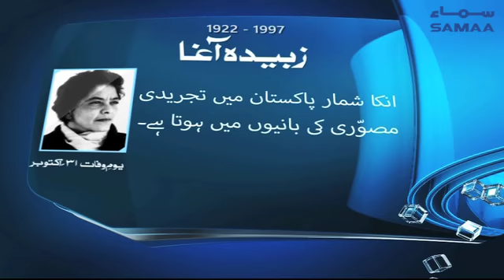Zubeida Agha | Artist | SAMAA TV | 31 October , 2018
زبیدہ آغا کا یومِ وفات